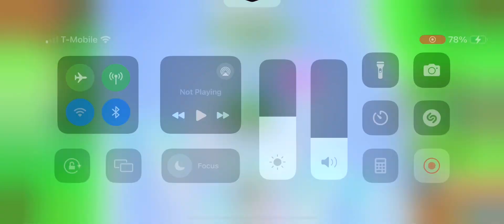Checking my mail box in ps99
My user name is : Ytzcoolkid956924